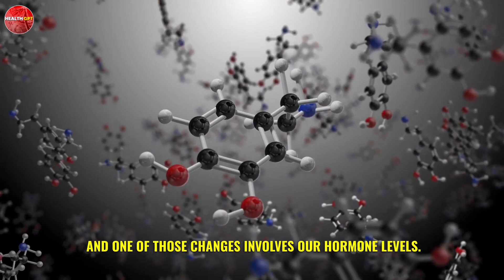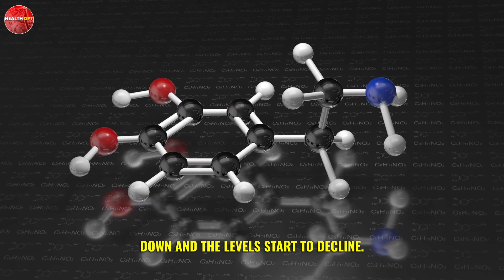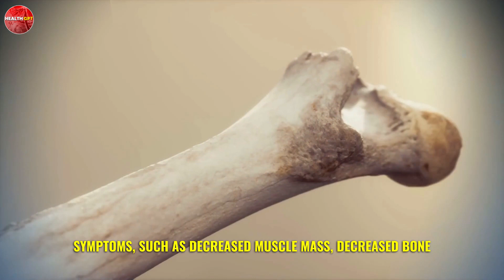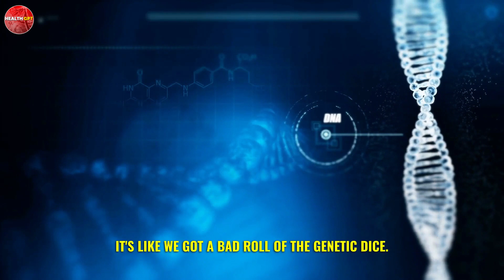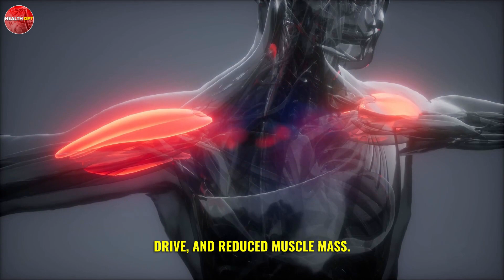Easily Maintain TESTOSTERONE Level After 50 | No Need Of Any Testosterone Booster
⚡⭐Recommended Products ⚡⭐
⭐👉Drink This Potent Morning Tonic To Power Up STIFF, THICK Erections in Minutes
In this informative video, we'll explore the fascinating relationship between testosterone and aging, and why it's important for every man to know. Our expert speakers will cover the science behind how hormone levels change as men age, and what the implications of these changes can be for overall health and wellbeing.

We'll discuss the symptoms of low testosterone, such as decreased energy, mood swings, and loss of muscle mass, as well as the various factors that can contribute to declining hormone levels. From lifestyle habits like diet and exercise to genetic predisposition and underlying medical conditions, we'll examine the many potential causes of low testosterone and what you can do about them.

Through interviews with medical professionals, personal anecdotes, and cutting-edge research, we'll shed light on the latest developments in testosterone therapy and other treatments for age-related hormone imbalances. Whether you're a man experiencing symptoms of low testosterone or simply interested in the science behind hormone health, this video is a must-watch. Don't miss out on this essential information about testosterone and aging!
TIMESTAMPS ⏲
01:29 Muscle Mass
01:56 Bone Density
02:23 Body Hair
04:18 Genetics
05:40 Symptoms of Low Testosterone
05:50 Fatigue
06:07 Decreased Sex Drive
06:21 Reduced Muscle Mass
06:40 Hormone Replacement Therapy
07:02 Lifestyle Changes
07:21 Stress Reduction Techniques